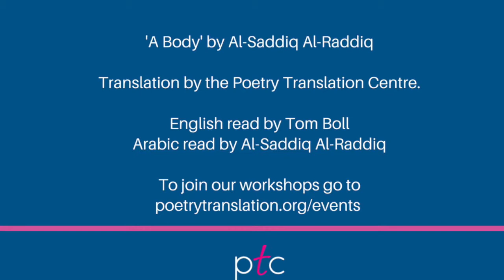Al-Saddiq Al-Raddi reading his poem 'A Body'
Al-Saddiq Al-Raddi gave a reading at the University of East Anglia, along with Tom Ball from the British Centre for Literary Translation. Here is his poem 'A body' performed in Arabic and then in English. Al-Saddiq Al-Raddi is one of the leading African poets writing in Arabic today. He has gained a wide audience in his native Sudan for his imaginative approach to poetry.